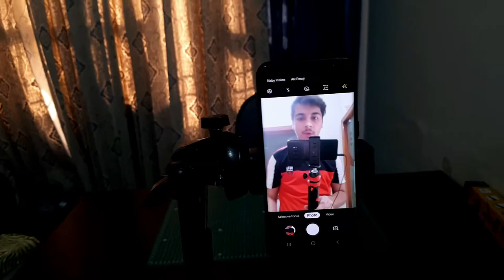BEST TRIPOD FOR YOUTUBE VIDEOS IN BUDGET | AMAZON BASICS 50-INCH LIGHTWEIGHT TRIPOD | JUST RS 649!!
HELLO EVERYONE..!
IN TODAYS VIDEO I AM GOING TO REVIEW THE BEST BUDGET TRIPOD FOR  YOUTUBE VIDEOS :
THE AMAZON BASICS 50-INCH TRIPOD
WHICH IS AVAILABLE IN JUST RS 649..!!
GRAB IT NOW IF YOU WANT TOOO:;
AMAZON BASICS 50-INCH TRIPOD:
t.ly/7Uvx
DIGITEK GORILLA POD:
t.ly/0MGd
DIGIYEK DTR 200MT :
t.ly/dF80